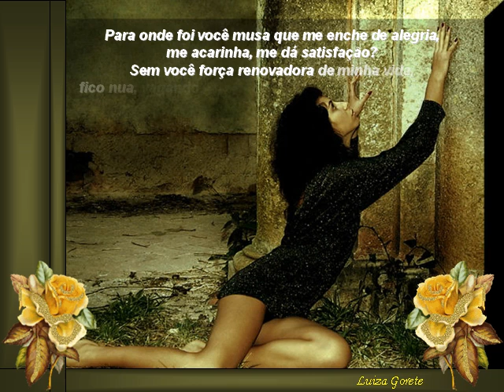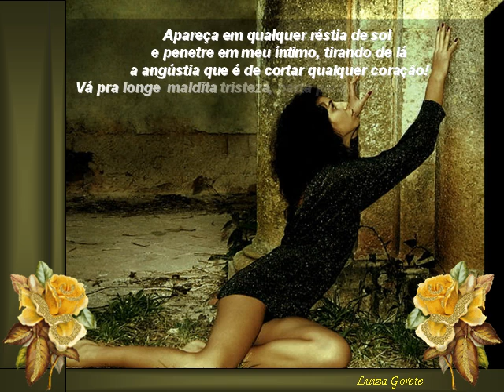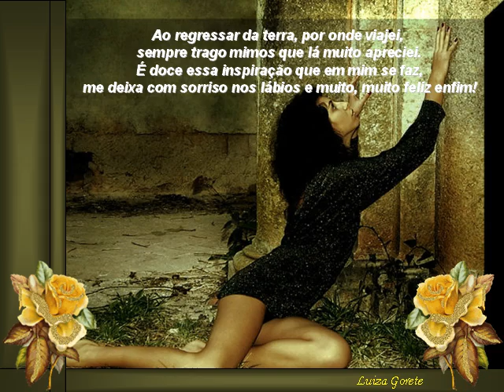FORÇA MOTRIZ VANDERLI GRANATTO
FORÇA MOTRIZ
LUIZA GORETE SLIDES